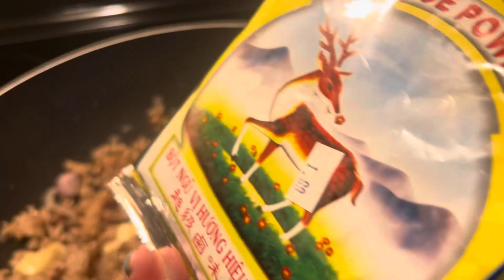Lần đầu cho CHỒNG MỸ ăn Patê Gan gà ￼ Người Việt cuộc sống ở Mỹ￼